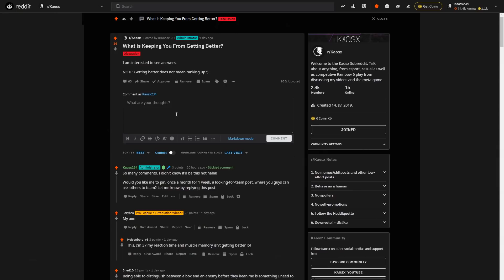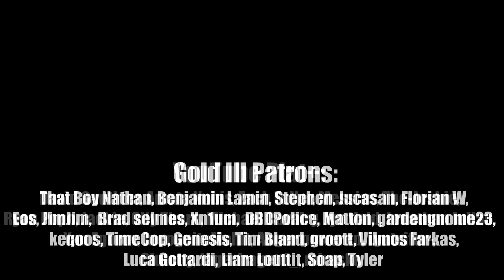8 PRO Individual and Team Tips from Fabian & Canadian - Rainbow Six Siege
Learn 8 tips that pro players from Vitality & the on-going world champions Spacestation Gaming had said in one of the episodes of the "Six on Six". I'll go deeper in their thoughts here, give you many in-game examples of what did they think, so you can work on them now! I'd definitely recommend checking Six on Six, one of the best Siege podcasts!

Timestamps:
0:00 Start
0:16 (Not) Handling criticism
2:50 Lying to yourself
5:18 Take responsibilities of when it is not your fault
6:28 Scrim mentality
8:51 Scrim monkey playstyle
11:04 Bad IGLing
13:36 "Wanna-be" coaches

Special thanks to:
- YouTube Platinums: David Gauthier, Amata Nobis, Zach Fuller, Messias, The-Joshie, Ryan Popo, Jackie, Olly Thorn, Michael Cavalry, Jyo Vaid, Jonathan Juliao, Yan Egorov, IncognitoMohit, Anger powered, Lyutsifer-, Clutchy, Jagerfragetti_, mirasko (18)
- Youtube Golds: Antonio Sánchez, Joel van Egmond, Elmeri Kurkela, weavel99, JUNGERLAKE, Dean Sonnier, Jakub Treščák, lop innit, asecondreality, Vilmos Farkas, Stephen J, Very Deleterious, Pratik Panda, Joe Healy, Nobless Mecca, Jonathan Eriksson, 박우현, Karel Vrátný, Dylan Cornwall, Vinnie Max, Edward Simons, Çağan Çiftçi, Toastmckoth, Mix N Strain (23)
- Platinum II Patron: That Boy Nathan (1)
- Platinum I Patron: Benjamin Lamin, Stephen (2)
- Gold III Patrons: Jucasan, Florian W, Eos, JimJim,  Brad selmes, Xn1um,  DBDPolice, Matton, gardengnome23, keqoos, TimeCop, Genesis, Tim Bland, groott, Vilmos Farkas, Luca Gottardi, Liam Louttit, Soap, Tyler (19)
- Gold II Patrons: Finlay, Salty Dice, Player1 (3)
- Gold I Patrons: Xenoscythe, P3likan, Biohazard_Rey, Max, Olaf, Ilumipat13, IncognitoMohit, Papa.SRH,  Simon Hoang, Rudy Torres, MadPhysicist, Miras Baubekov, Thomas Peterson, Miras Baubekov (14)